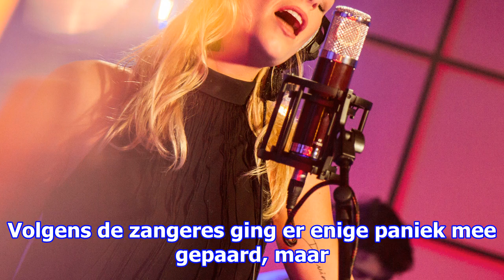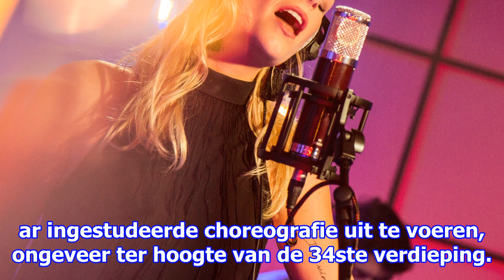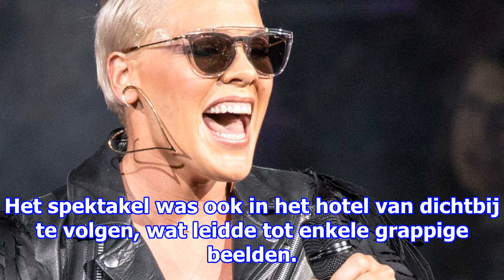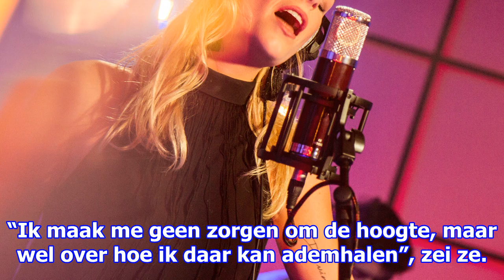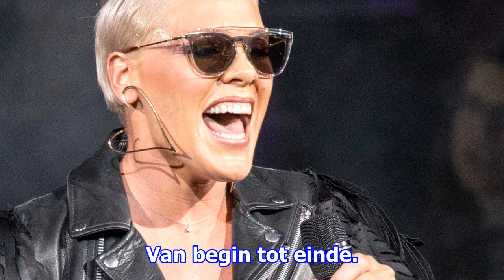P!nk doet alle monden openvallen met waanzinnige stunt tijdens ama’s